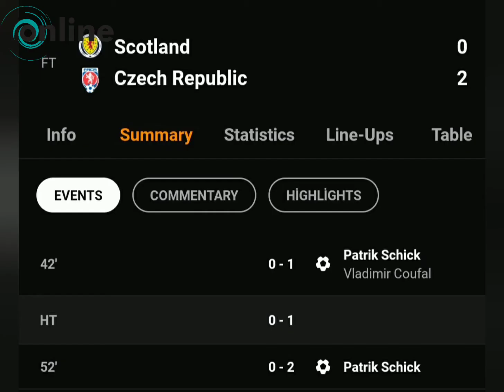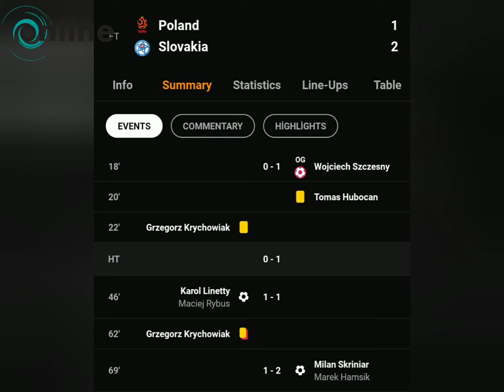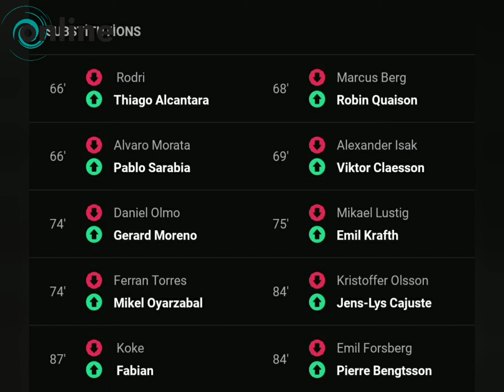Şotlandiya 0-2 Çexiya , Polşa 1-2 Slovakiya , İspaniya 0-0 İsveç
Bu günün oyunları - 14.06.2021 _ EURO2021 _ Online .

1. Şotlandiya - Çexiya 0 2,
2. Polşa - Slovakiya 1 2,
3. İspaniya - İsveç  0 0,

Şarkı
Sky High
Sanatçı
Elektronomia Nightcore
YouTube'a lisanslayanlar
AEI (NCS adına); Featherstone Music (publishing), ASCAP, UNIAO BRASILEIRA DE EDITORAS DE MUSICA - UBEM, LatinAutorPerf ve 16 Müzik Hakları Topluluğu